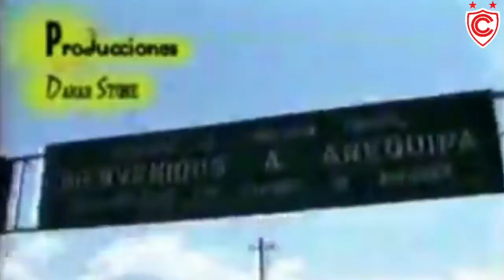La hinchada más grande y fiel del Perú - Fvria Roja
Año 2003 con Ploki de presidente la FVRIA ROJA se fue para Arequipa por el la primera estrella INTERNACIONAL.
Cienciano VS River Plate